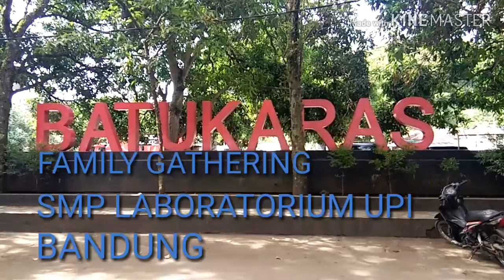Gathering family SMP Lab UPI 2019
Ammu Zahra adalah channel berbagi kebahagiaan, informasi, dan ilmu. Semoga bermanfaat untuk kita semua...